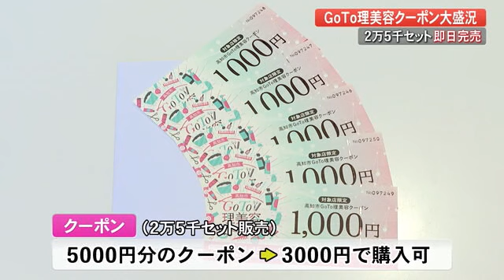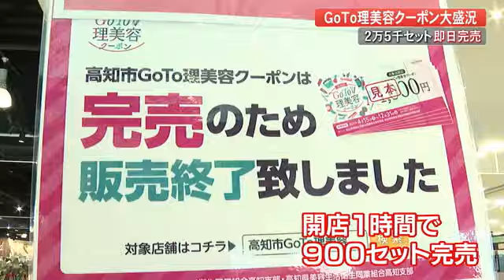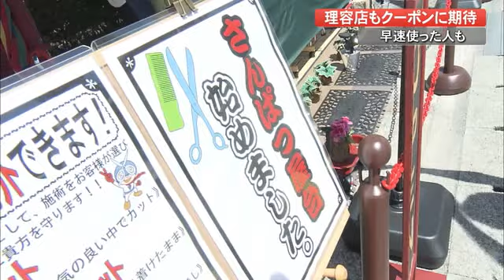４割引き！GoTo理美容クーポン販売スタート スーパーに長蛇の列 1時間で完売の店舗も【高知】 (21/04/15 18:00)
高知市内の理美容店で使えるクーポンの販売が
県内のスーパーなどで始まりました。初日で完売するほどの人気です。

スーパーの前にできた長い行列。
お目当ては、きょう県内の量販店などで販売が始まった
「ＧｏＴｏ理美容クーポン」です。

高知市のサニーマート山手店では、午前９時の開店前から行列ができ
整理券が配付されました。

並ぶ人
「９時２、３分前に（来た）」
「すごいですね～僕で（整理券が）７３番」

このクーポンは、新型コロナでよさこい祭りや結婚式が中止となり
売り上げが減少した理美容業界を盛り上げようと
高知市の補助金を活用して企画されました。

５０００円分のクーポンが３０００円で購入できます。
なんと４割引き！全部で２万５千セットが用意されました。

高知市の理容店と美容室４０２店舗で今年１２月末まで使え
高知市外に住む人も使用可能です。
サニーマートやＴＳＵＴＡＹＡなど県内４０店舗でけさから販売されましたが
開店前から長蛇の列が…きょう１日で全店舗で完売となりました。

サニーマート山手店では販売開始から１時間ほどで
用意していた９００セットが売り切れました。

５セット購入した人
「５セット買いました。嫁さんに頼まれて」
「だいぶ得だと思った」

５セット購入した人
「今まで（美容室の）利用を我慢してたんですけど
　ちょっとコロナも落ち着いてきたので
　ちゃんと感染対策をしている店に行きたいなと思って買いました」

１セット購入した人
「行きつけの理容師さんにおすすめしてもらった
『買ったら安くなるよ』って。スーパーで買い物もあって寄りました。
　母と使おうと思ってます」

お得なクーポンの販売に期待を寄せるのは利用者だけではありません。

高知市葛島の理容店「髪切倶楽部」です。
コロナの影響を受け去年の４月と５月は売り上げが３割から４割ほど減少しました。
そんな状況を打破しようと店の外で施術をする「さんぱつ屋台」を企画。
５月から８月の４か月で、およそ４００人が利用しました。

午後にはクーポンを購入した男性が来店し
早速買ったばかりの券を利用していました。

男性客（高知市から）
「元々来ようと思ってて、たまたまチケットの発売日でありがたいです。
　ギリギリだったんです。最後の一組ぐらいで買えてラッキーでした」

店も理美容業界の新たな一手に期待しつつ奮起しています。

髪切倶楽部　藤岡愛山店長
「私たちの業種が安全で居心地のいい場所であると認識していただいて
　ぜひいつものサロンで楽しい時間を過ごしていただきたい。
　クーポンは４割引きですが、技術は４割増しでやらせていただきます」